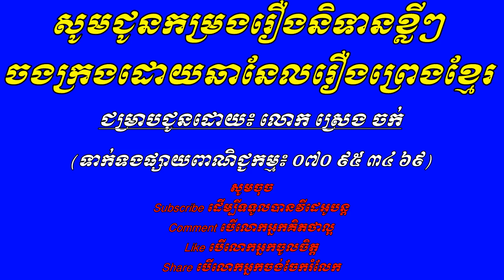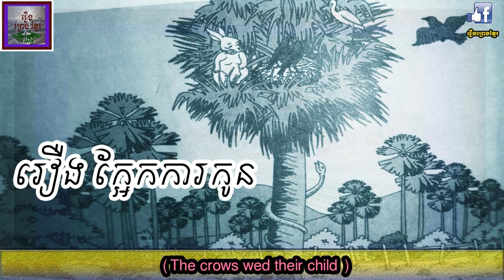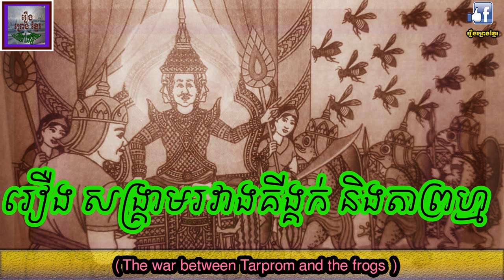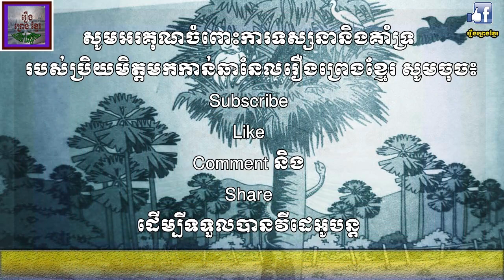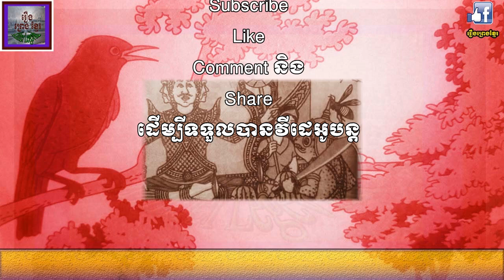កម្រងរឿងនិទានចងក្រងខ្លីៗ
This video was collected for 11 Khmer Legend and Most of them are good to listen.Please enjoy with them.